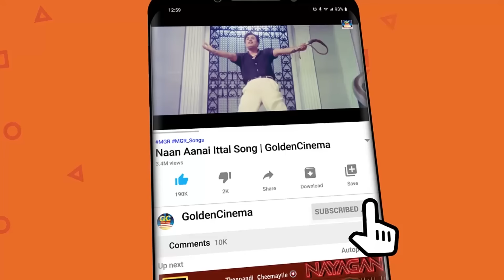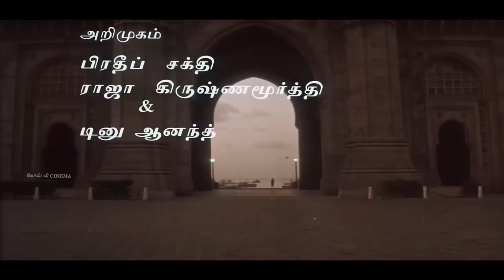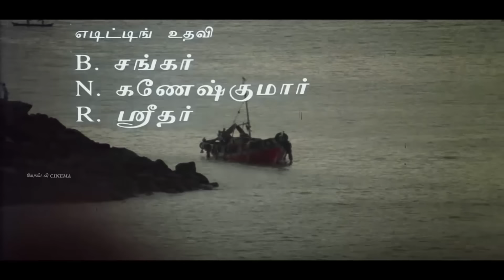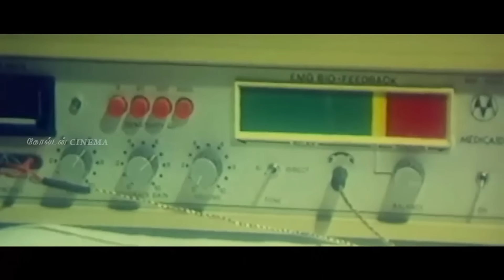மன வேதனையில் தனிமையில் கேட்கும் இளையராஜா சோக பாடல்கள் | Ilayaraja Soga Padalgal 80S.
00:09 -Aasa Vachen Unmela  | ஆசை வச்சேன் உன் மேல
04:17 -Thendral Kaatre Konjam | தென்றல் காற்றே கொஞ்சம்
09:06 -Vazhve Maayam |வாழ்வே மாயம்
15:27 -Oora therinjikitten  | ஊரத் தெரிஞ்சிகிட்டேன்
19:34 -Oru raagam paadalodu | ஒரு ராகம் பாடலோடு
22:08 -Thenpandi Cheemayile | தென்பாண்டி சீமையிலே
25:49 -Vanthanam En Vanthanam |  வந்தனம் என் வந்தனம்
31:00 -Vasanthame Vasanthame | வசந்தமே  வசந்தமே
34:08 -Neethane Naal Thorum | நீதானே நாள்தோறும்
39:00 -Chinna kanmanikulle  | சின்னக் கண்மணிக்குள்ளே
43:32 -Velli Nilave | வெள்ளி நிலவே
48:21 -Ada Vaa Vaa raja | அட வா வா ராஜா